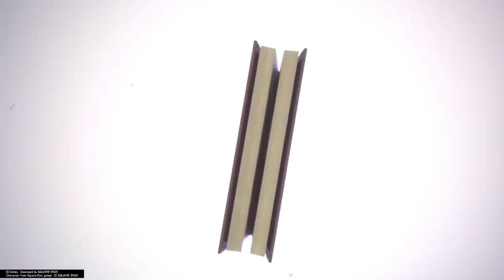Kingdom Hearts 3 News: Private Footage & 20 LCD Mini Games